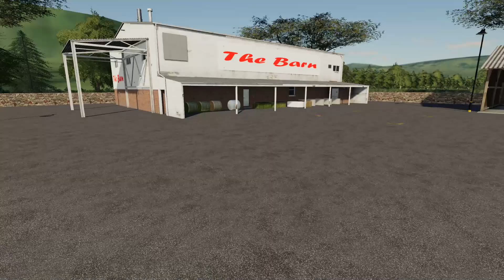NEW MOD MAP - GARIEP SOUTH AFRICA: MOUNTAINS OF ISOLATION: FARMING SIMULATOR 19 *FLY OVER*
⚠️Hello everyone, welcome to my little channel. My videos dont have or have a very small edit because, im here to have fun and hang out, I hope you enjoy it too, have a nice day⚠️

👉Dont forget:👈